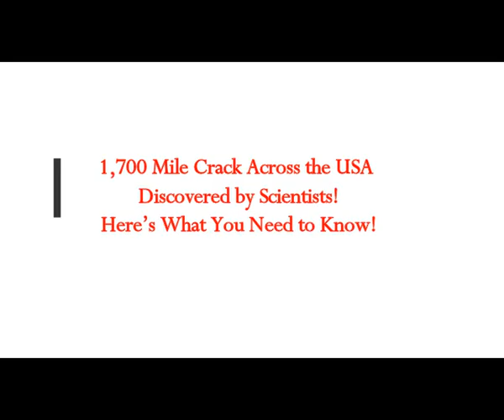1,700mi Crack Across the USA Passing thru Yellowstone Discovered by Scientists! What You Should Know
The Real MLordandGod (Youtube Channel)
5) RUMBLE:    h
Thumbnail image - US Crack CrackAcrossAmerica-e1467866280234.jpg
Catholic.org cc